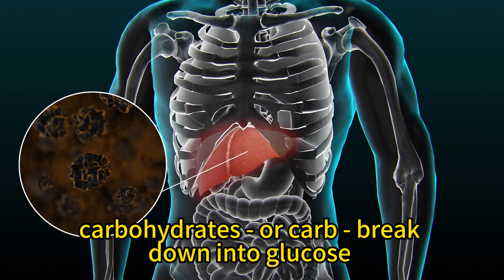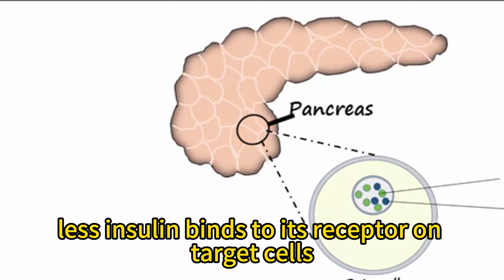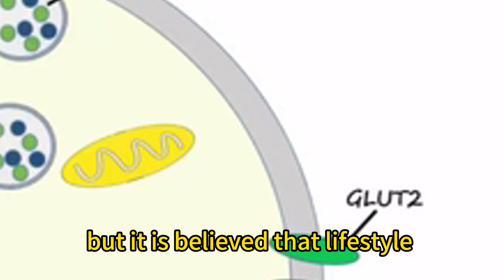The difference between type 1 and type 2 diabetes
Diabetes refers to a group of conditions .characterized by a high level of blood glucose,commonly referred to as blood sugar. Too much sugar in the blood can cause serious, sometimes life-threatening health problems.
There are two types of chronic diabetic conditions: type 1 diabetes and type 2 diabetes.Pregnant women may acquire a transient form of the disease called “gestational diabetes” which usually resolves after the birth of baby.
Pre-diabetes is when the blood sugar level is at the borderline: higher than normal,but lower than in diabetics. Prediabetes may or may not progress to diabetes. During food digestion, carbohydrates - or carb - break down into glucose which is carried by the bloodstream to various organs of the body.
Insulin is a hormone produced by beta cells of the pancreas and is necessary for glucose intake by target cells. In healthy people, beta cells of the pancreas produce insulin; insulin binds to its receptor on target cells and induces glucose intake. In type 1 diabetes, beta cells of the pancreas are destroyed by the immune system by mistake.
The reason why this happens is unclear, but genetic factors are believed to play a major role. Insulin production is reduced; less insulin binds to its receptor on target cells; less glucose is taken into the cells, more glucose stays in the blood. Type 1 is characterized by early onset, symptoms commonly start suddenly and before the age of 20. Type 1 diabetes is normally managed with insulin injection.
Type 1 diabetics are therefore “insulin dependent”. In type 2 diabetes, the pancreas produces enough insulin but something goes wrong either with receptor binding or insulin signaling inside the target cells. The cells are not responsive to insulin and therefore cannot import glucose; glucose stays in the blood.
In other words, type 2 diabetics are “insulin resistant”. Here again, genetic factors predispose susceptibility to the disease, but it is believed that lifestyle plays a very important role in type 2.
Typically, obesity, inactive lifestyle, and unhealthy diet are associated with higher risk of type 2 diabetes.Type 2 is characterized by adult onset
symptoms usually appear gradually and start after the age of 30. Type 2 diabetes accounts for about 80 to 90% of all diabetics. Management focuses on weight loss and includes a low-carb diet.